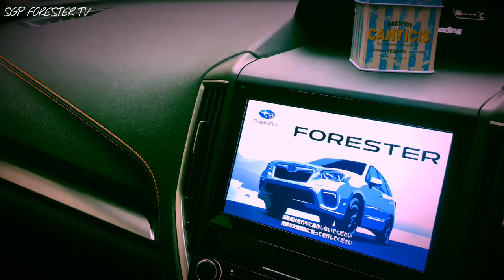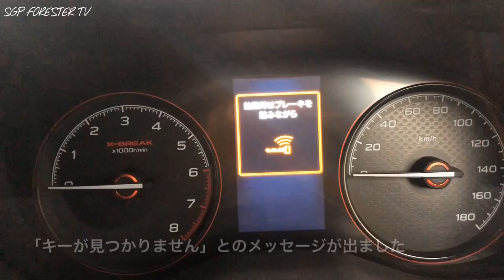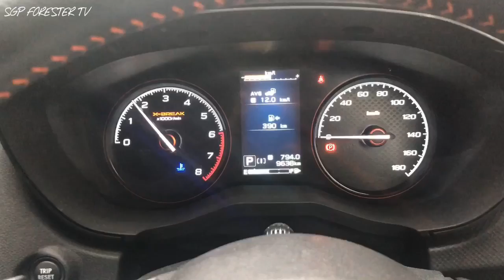スバル 新型 フォレスター 100均商品で愛車を守る⁉︎簡単リレーアタック対策やってみた！2019 SUBARU FORESTER Try easier relay attack measures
100均商品で愛車を守る！ホントにそんな事が出来るのか⁉︎